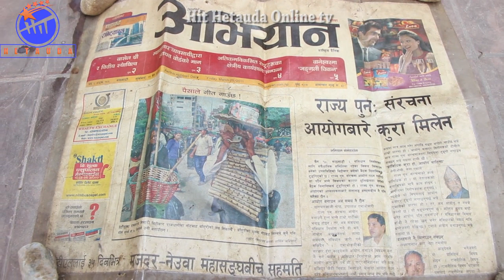रामशरणको अनौठो कला,बाध्यबादनलाईनै चुनौती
©Hit Hetauda Online Tv Presents :- रामशरणको अनौठो कला,बाध्यबादनलाईनै चुनौती

Hit Hetauda Online Tv Present's,

Hit Hetauda Online Tv  is authorized to upload this video. Using of this video on other channels without permission will be strictly prohibited. (Embedding to the websites is allowed)